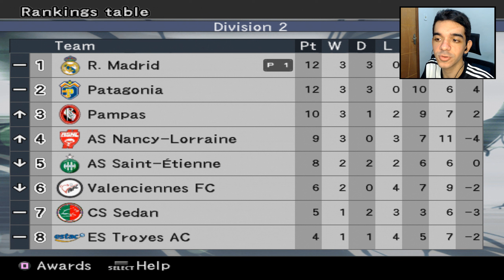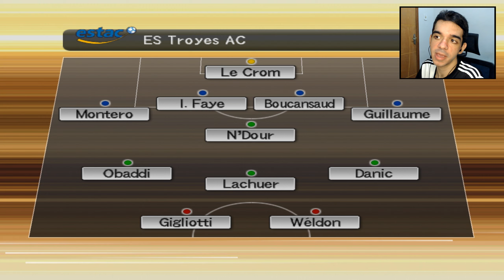PES 6 MASTER LIGA #4 - CASSANO JOGANDO MUITO NO REAL MADRID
Gameplay/Série da Master Liga do "PES 6". Master League com o Real Madrid no jogo "Pro Evolution Soccer 6" disponível para PS2 (PlayStation 2), PSP e PC. Gameplay em português do Brasil (PT-BR).

📹 Se você quiser saber mais sobre os equipamentos que uso para gravar meus vídeos, pode conferir os links abaixo:
Suporte articulado
Interface de áudio

Ao usar quaisquer dos links acima, você estará ajudando a apoiar o meu canal e a minha produção de conteúdo. Obrigado pelo seu apoio!

🏆 Membros atuais do canal: Leonardo Reis Morbach, Guilherme Laia, WallaceGamingxP, Noiz galaxy, Jamison Duarte, Ismaelmar242, GamesClassix e Cristian Costa.

00:00 Introdução
01:08 ES Troyes AC x Real Madrid
11:58 ES Troyes AC x Real Madrid
21:19 Encerramento